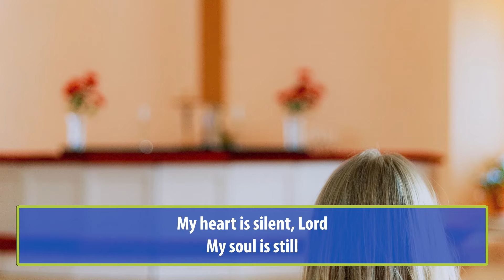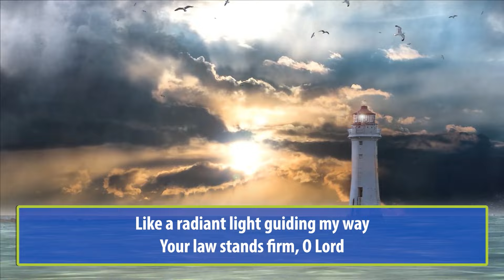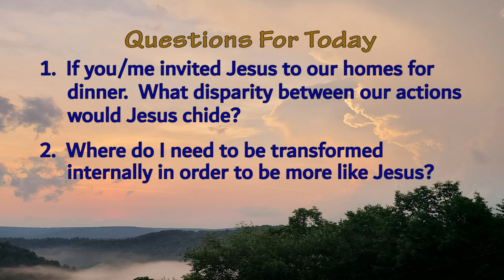Liturgy of the Word, Wednesday October 16th, 2024